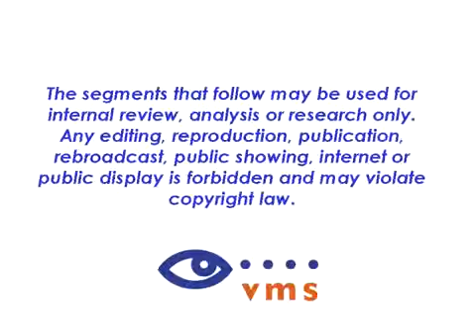The Fresh Diet's Chef Ray Ruiz discusses good and bad snacks on Univision for The World Cup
In Latin America and around the world, The World Cup is a time of fun and celebration.  But there can be a negative side - the bad food people east at world cup celebrations.  Chef Ray Ruiz from The Fresh Diet, appeared on Univision this week discussing the health negatives and offering a positive alternative to eating bad foods with The Fresh Diet meal delivery service.

Check out this video (in spanish).  For more information on The Fresh Diet, please